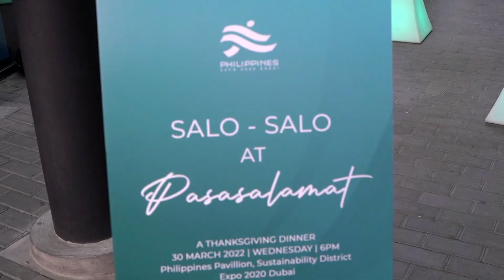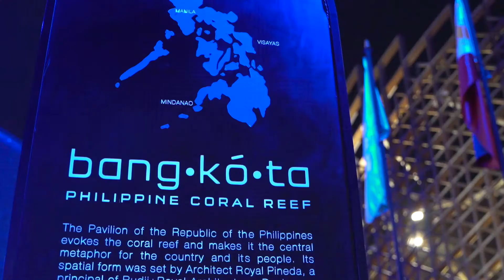Salo-Salo at Pasasalamat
To celebrate the success of our 6-month journey, we thank all the people behind Bangkóta! WATCH: Salo-Salo At Pasasalamat—where we part ways to build new communities and grow stronger as Global Filipinos.

Ang kwento ng Bangkóta ay kwentong husay at talino ng Pilipino. IPAGMALAKI ANG PILIPINAS!

SyncID MB01XMMBZ5JOCAU